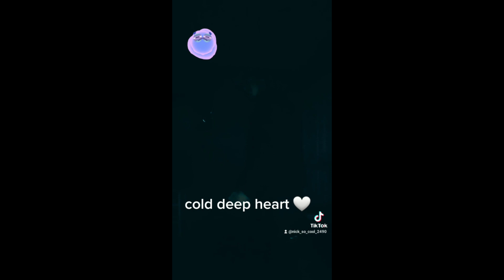NICKSOCOOL - CHAMPION OFFICIAL MUSIC VIDEO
Do not attempt to recreate any of the acts in this video, as they may be dangerous if not done correctly, and could result in serious injury. If you rely on the information portrayed in this video, you assume the responsibility for the results. Have fun, but always think ahead, and remember that every project you try is at YOUR OWN RISK